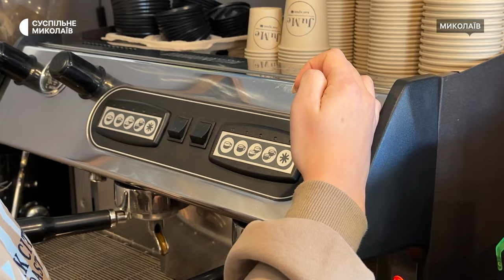Як миколаївські волонтери збирають гроші на ремонт автомобілів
Волонтери розпочали збір на ремонт автівок для миколаївських "Коршунів" — підрозділу протиповітряної оборони. Мета — 327 тисяч гривень.